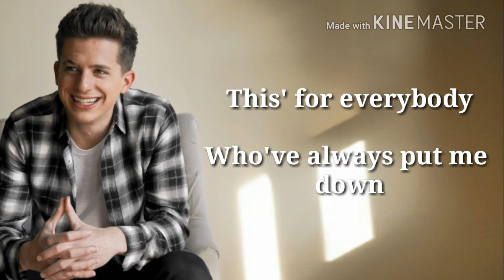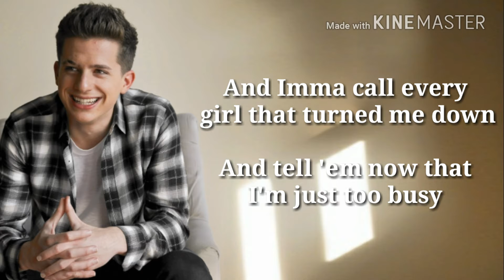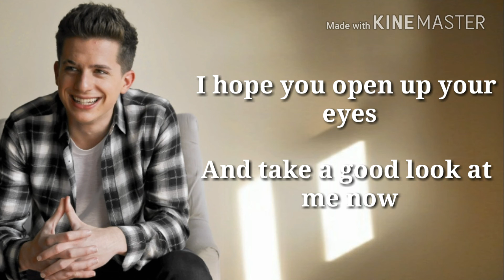Charlie Puth - Look At Me Now (Lyrics Version)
Charlie Puth ada lagi di channel ini
Enjoy aja y wkwk
[Voice Entertaiment Forever]